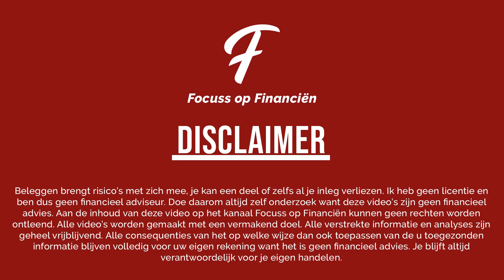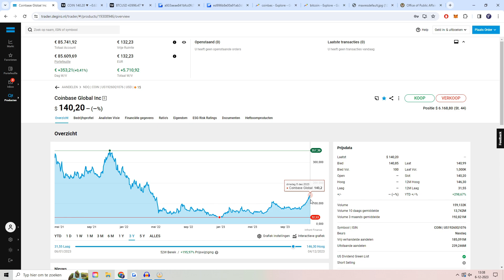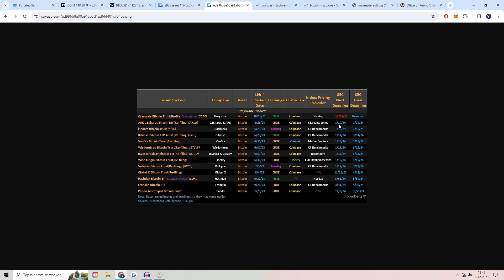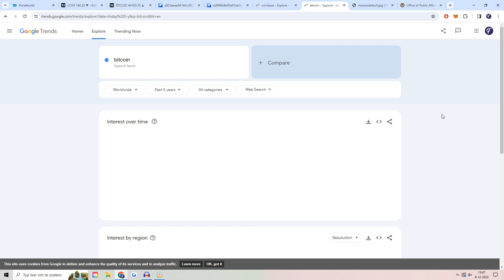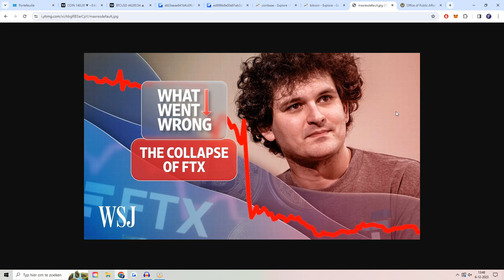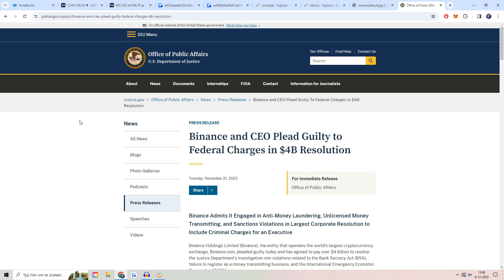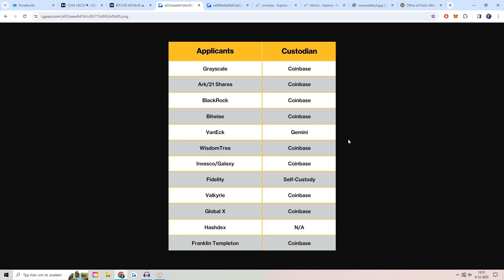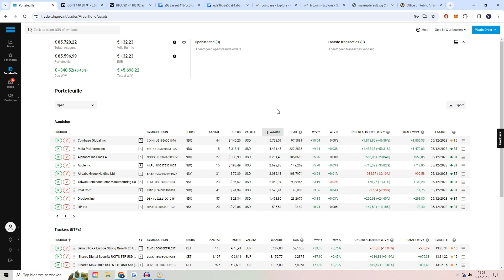PORTFOLIO €85.700: NIEUWE GROOTSTE POSITIE IN MIJN AANDELEN PORTFOLIO || PORTFOLIO SHOW #113